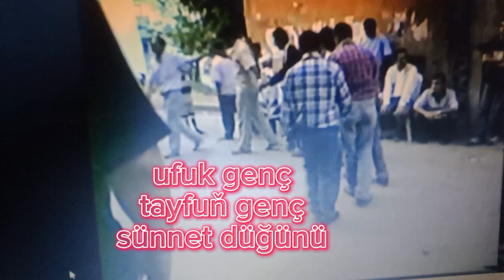İbrahim genç Ali genç in çocuklari sünnet yer okmeydani ufuk ve tayfun genç davul zurna halay